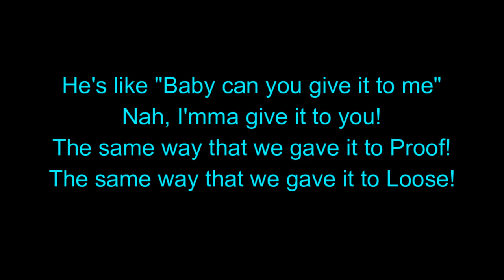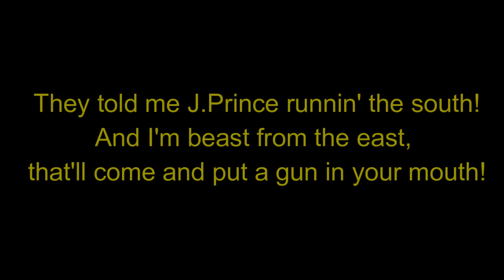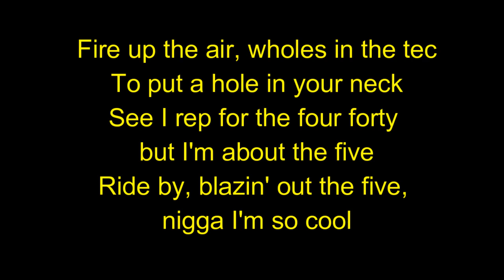Ja Rule Ft. Hussein Fatal - The Wrap (50 Cent Diss) (Lyric Video)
The most brutal 50 cent diss by Ja Rule, rapped with Hussein Fatal from Outlawz.

This song is from Album: Blood in my eye